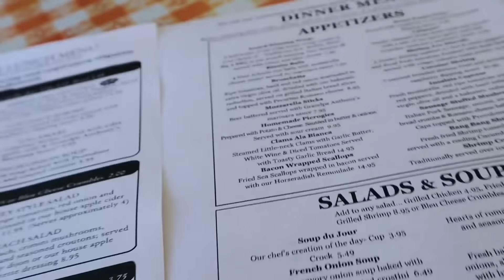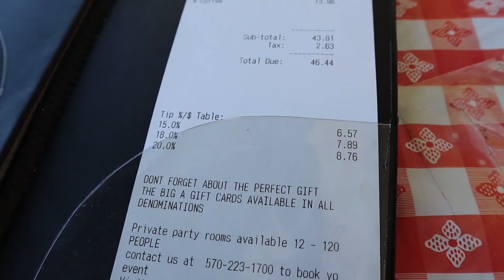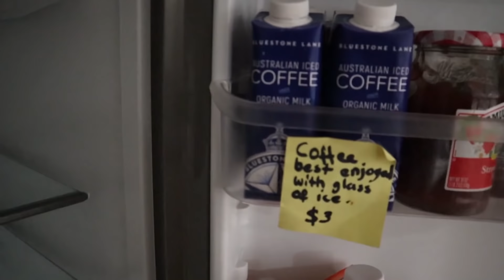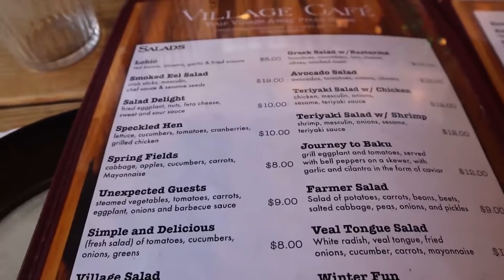New Yorka getdik | Azərbaycan yeməkləri yedik | Brooklyndə günlük ev kiraladıq | Birinci hissə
Yayda dostlarla New Yorka getmişdik. O səfərdən olan vlogu sizlə paylaşıram. Əylənərək izləyəcəyinizə inanıram. Xoş izləmələr.

Bu videonun əvvəlini burdan izləyə bilərsiniz.

Videonu bəyənməyi və kanalıma abunə olmağı unutmayın :)